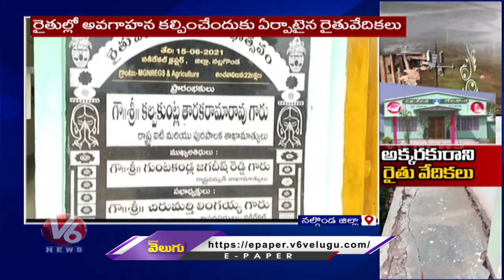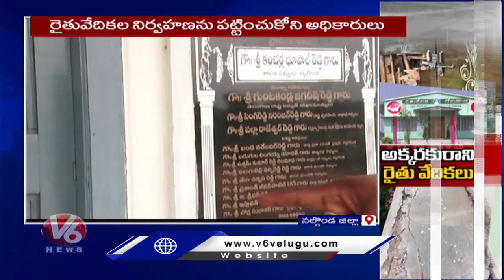Officers Neglecting Maintaince Of Rythu Vedhikalu At Nalgonda | V6 News